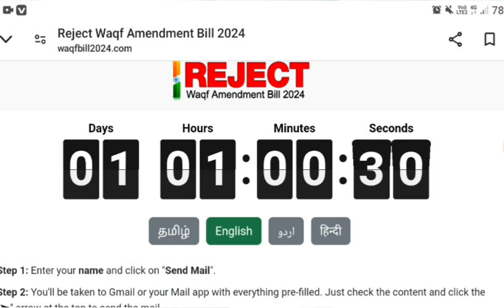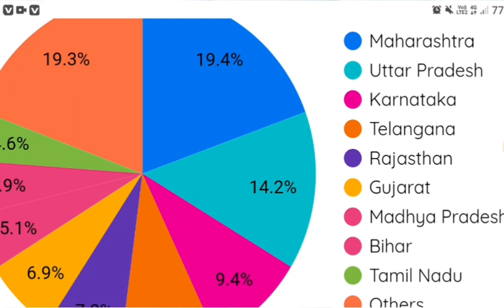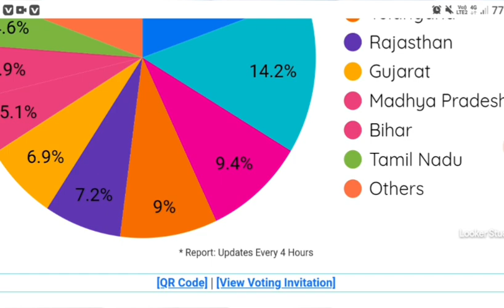Today is the last Date For WAQF Board Amendment Bill Rejection | Kya Aapne is Bill ko Reject kiya?